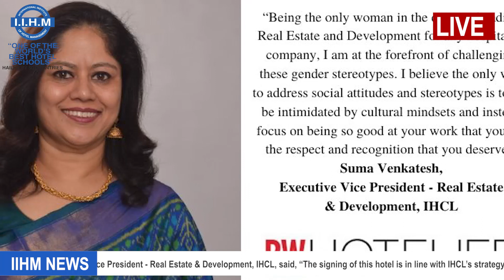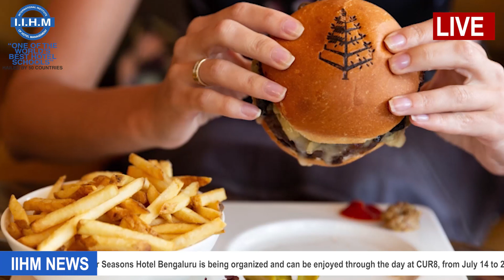Hospitality News | IIHM TV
Hospitality Industry news headlines by the students of IIHM!